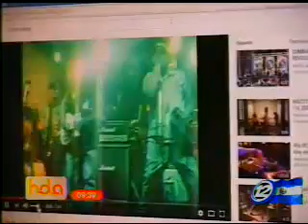Los conflictos que enfrentan los músicos salvadoreños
En el estudio nos acompañan músicos de la banda Nueva Sangre, quienes nos hablan sobre las problemáticas que deben enfrentar los artistas salvadoreños para darse a conocer en el mundo y tener éxito.